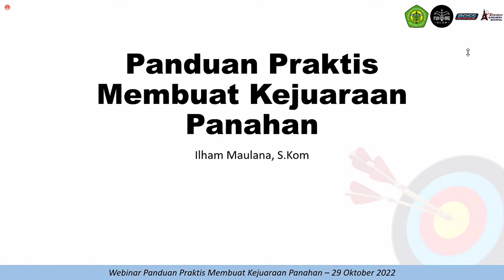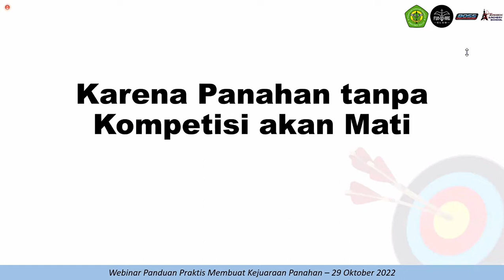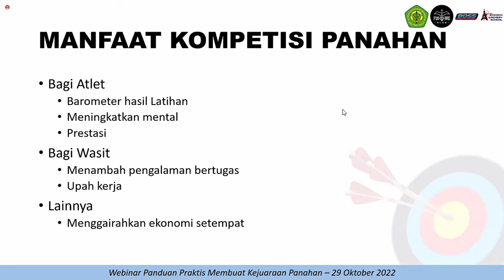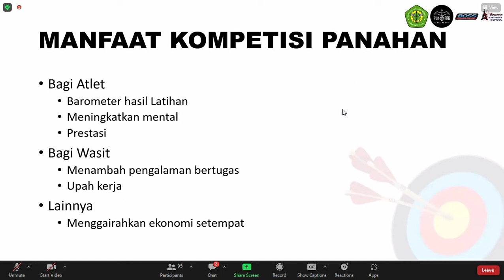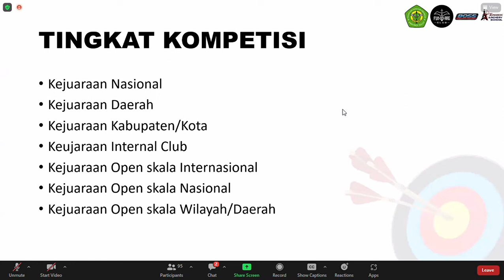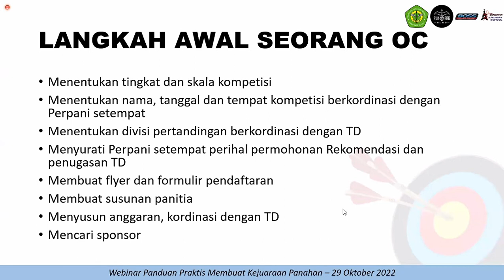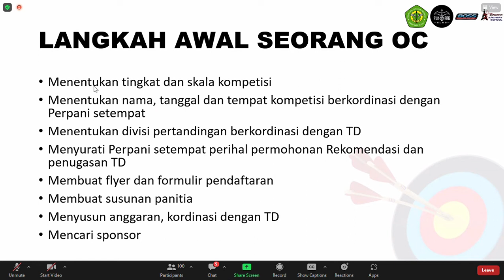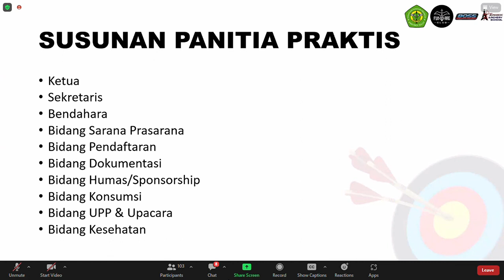Webinar Panahan - Membuat Kejuaran Panahan, Ikuti Panduan Ini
Assalamu'alaikum wr wb. Sodara-sodara semua, semoga kita selalu dalam lindungan Allah SWT.
Aamiin, InsyaAllah.